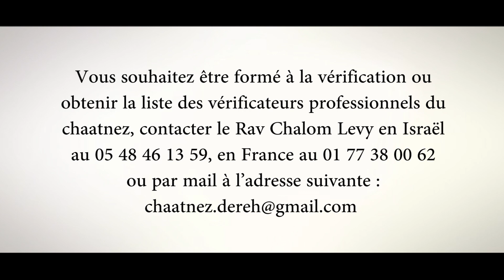CHAATNEZ 3 - OU SE TROUVE LE CHAATNEZ DANS UN VETEMENT ? - Rav Chalom Levy et Fabrice Mamou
Rav Chalom Levy et Fabrice Mamou

Une connaissance minimale de la méthode actuelle de fabrication des vêtements permet de comprendre la complexité nouvelle pour observer comme il se faut la mitsva du chaatnez...